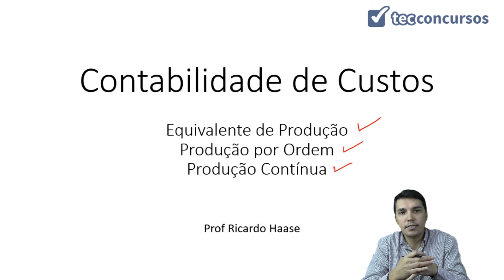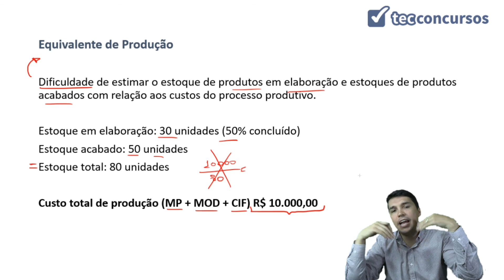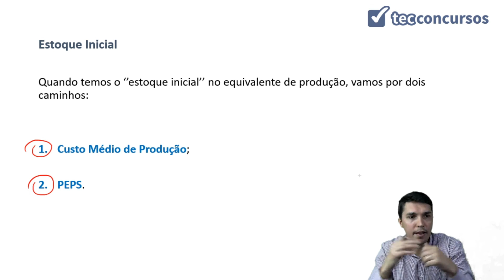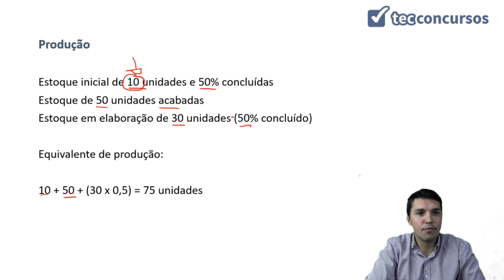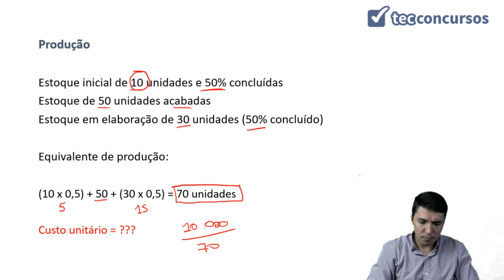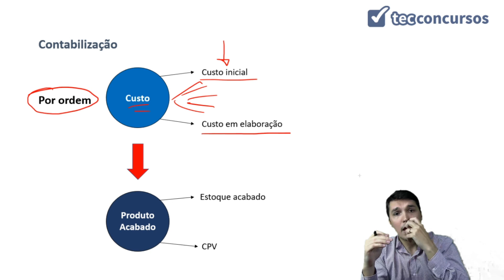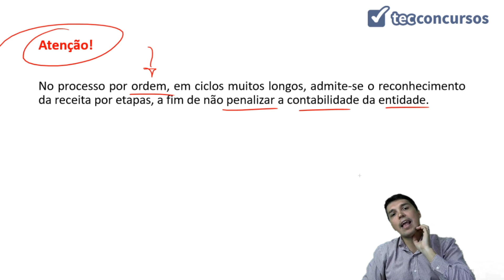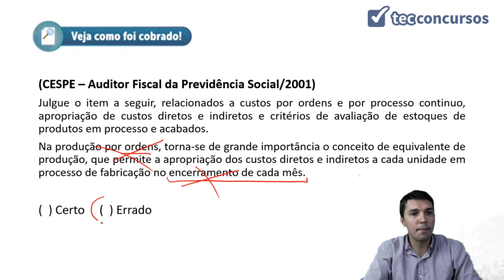03.02. Equivalente de produção (Contabilidade de Custos)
Aula grátis e completa de Equivalente de produção, da matéria Contabilidade de Custos, em que tratamos de Produção, Estoque inicial, Peps, Contabilização, e algumas questões como exemplos.